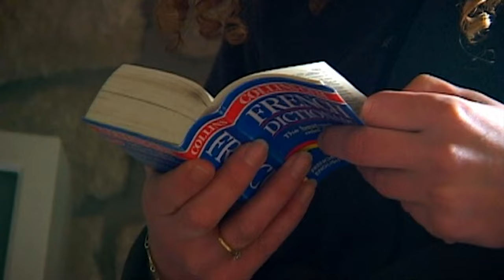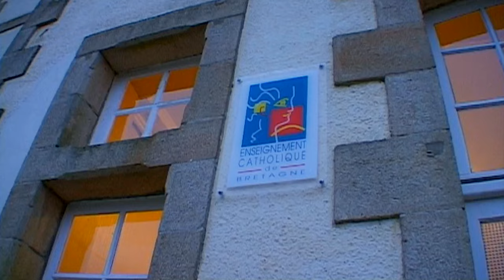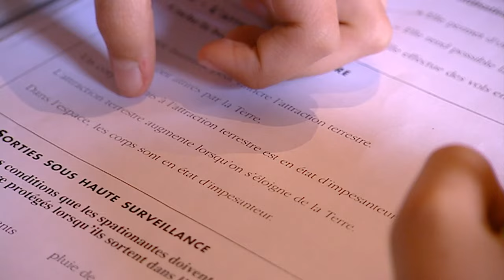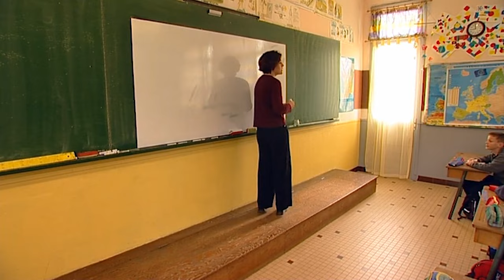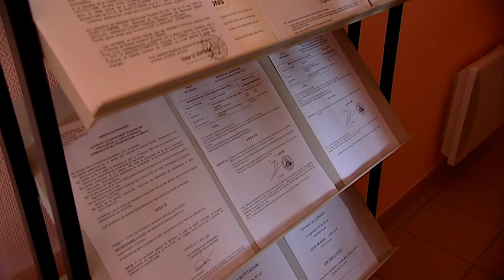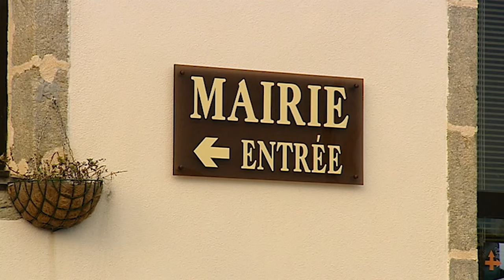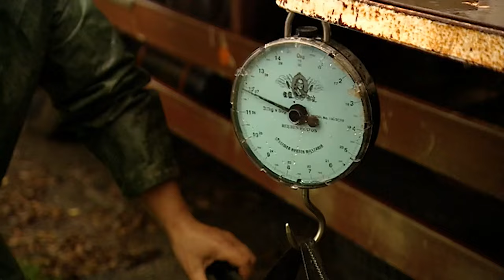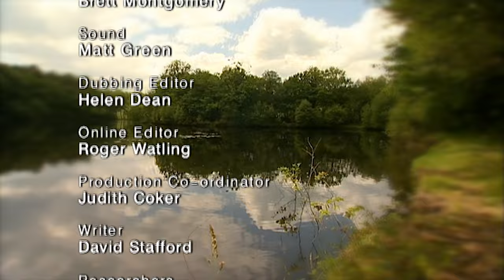Dream Chasers Unleashed: Builder's Bold Move to a New Life in Brittany! | Only Human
Countless individuals fantasize about breaking free from the rat race and reshaping their lives to pursue their dreams. This begs the question: How does reality measure up to the dream? Join builder Kevin Snuggs and his partner Carol as they embark on the journey to fulfill their dream of a new life in Brittany.

From: No Going Back | S1 E3

Content licensed from All3Media to Little Dot Studios Network.